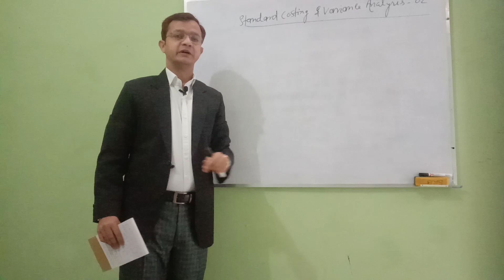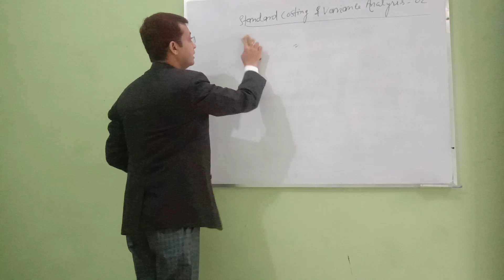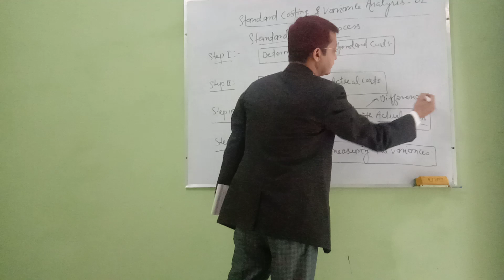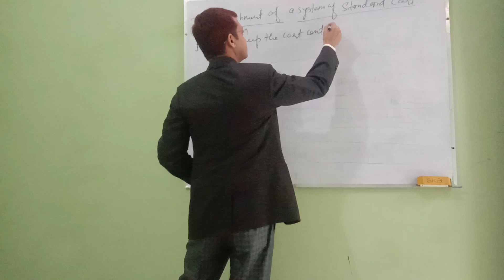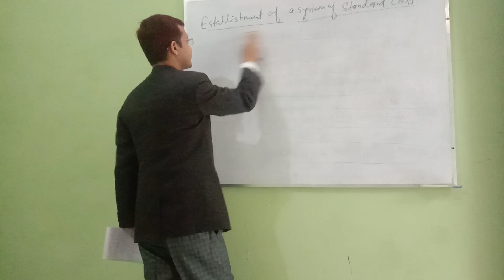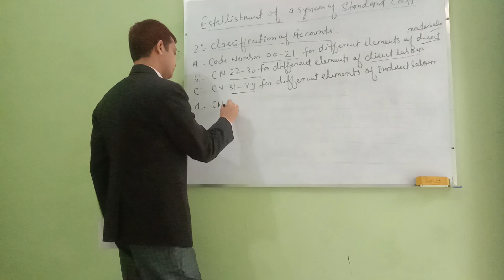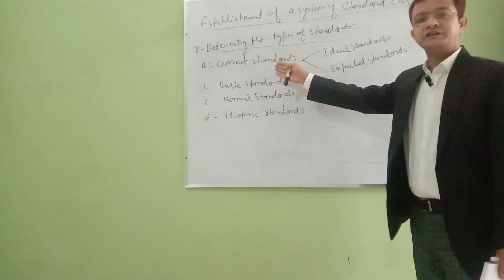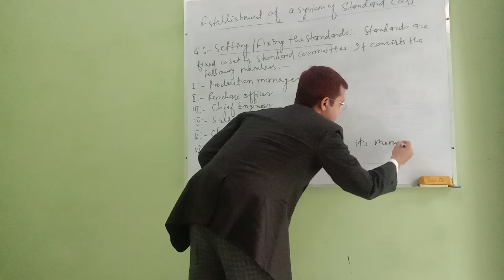Somprabh Dubey's Lecture on Standard Costing & Variance Analysis-Lecture 02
Topic: Standard Costing and Variance Analysis
I:-Process of Standard Costing
II:-Establishment of System of Standard Costing
III:-Determining Types of Standards
IV:-Fixing or Setting Standards